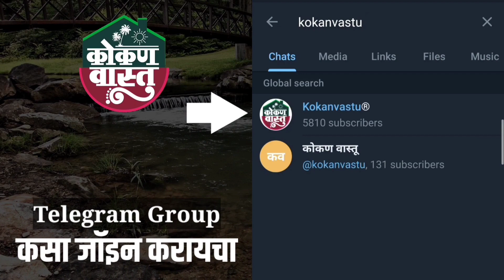लगेच राहायला या ! रत्नागिरीमध्ये रेडी पझेशन फ्लॅट अगदी prime location वर..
लगेच राहायला या !
रत्नागिरीमध्ये रेडी पझेशन फ्लॅट अगदी prime location वर..

कोकणातील सर्व नाविन्यपूर्ण प्रॉपर्टीज पाहण्यासाठी कोकणवास्तु  वेबसाईटला नक्की भेट द्या 👇🏻

आपली कोणतीही मेम्बरशीप फी नाही, सर्व जागा मालकांचे आणि डेव्हलपर्स चे डिटेल्स आणि पर्सनल क्रमांक आपल्या वरील वेबसाईटवर थेट मिळवा ❤️

Office Address :
Kokanvastu
3/259, Shree Samarth Krupa, Behind Roopraj Furniture
Kuwarbav, Ratnagiri, Maharashtra 415639

Calling Time : 10 am to 5 pm
or you can whatsapp

Calling Number :
Time : 10 am to 7 pm

@TELL YOUR STORY music by ikson™